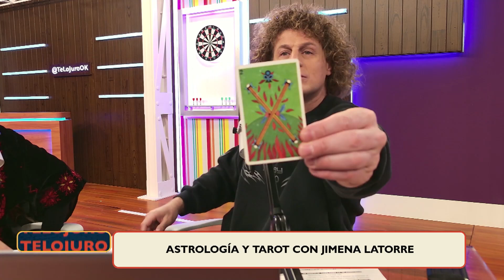🔮¿Se viene el hermanito para Donna? y carta de la suerte para Juli 🔮Jime La Torre en TeLoJuro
Momento de TeLoJuro del jueves 19 de septiembre de 2024.